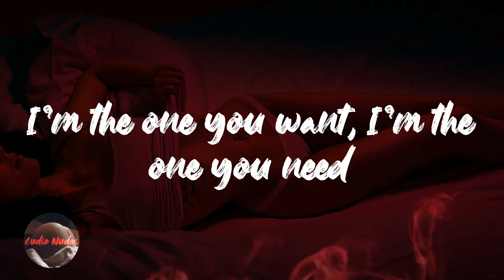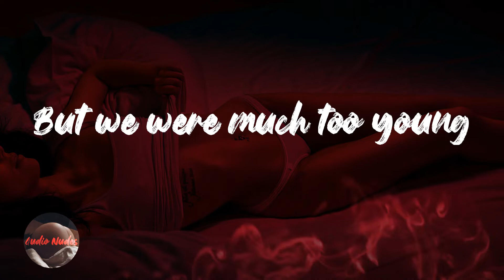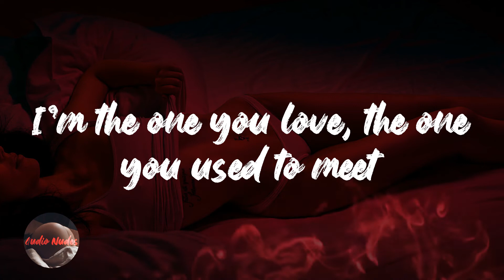Tess Henley - Same Girl (Lyrics)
Lyrics Same Girl - Tess Henley

Same girl, same girl
Why don't you stop and look me over?
Am I the same girl you used to know?
Why don't you stop and think it over?
Am I the same girl who you hurt so?
I'm the one you want, I'm the one you need
I'm the one you love, the one you used to meet
'Round the corner ('round the corner)
Every day (every day)
We would meet and slip away
But we were much too young
To love each other this way
Am I the same girl?
Yes, I am (yes, I am)
Am I the same girl who you knew your soul?
But you're pretending you don't care
But the fire is still there
But we are no longer too young
Same girl (look me over one time)
Same girl (think it over one time)
Same girl